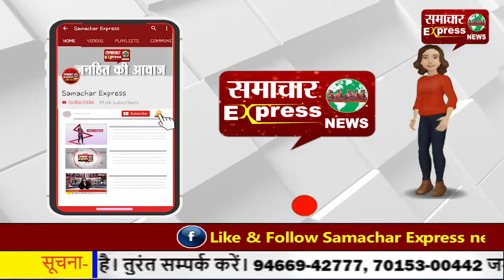निकिता हत्याकांड मामले का करनाल में हुआ विरोध